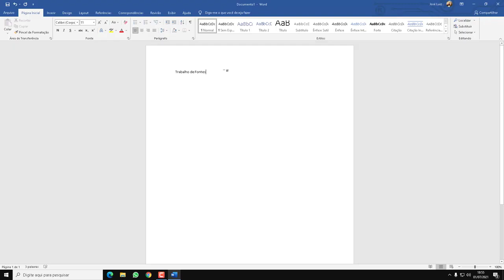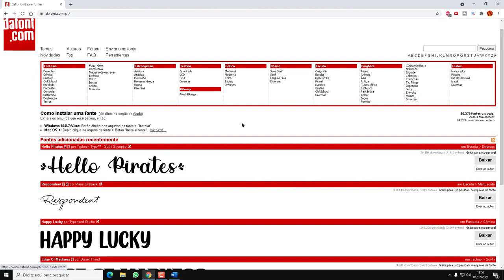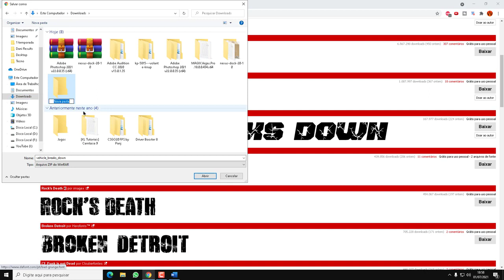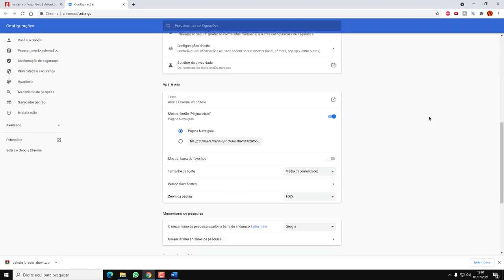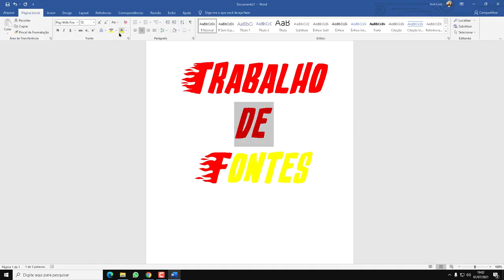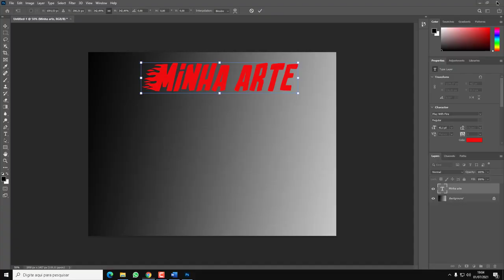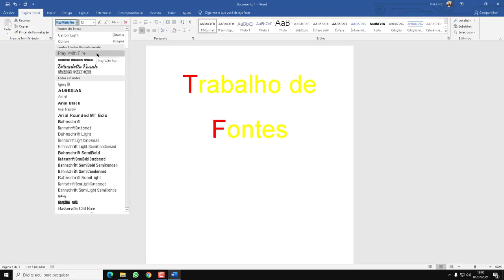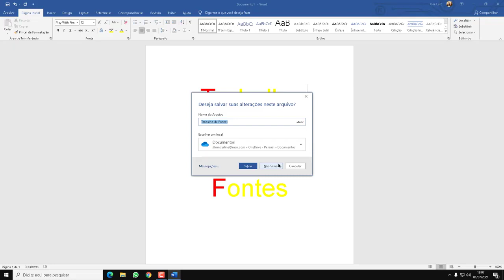Como instalar fontes para usar no Word PowerPoint Photoshop